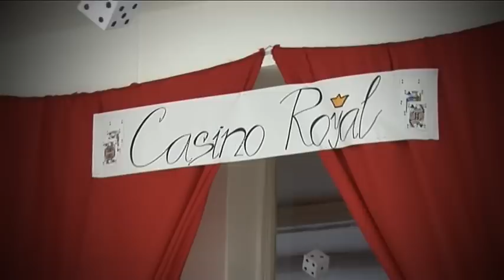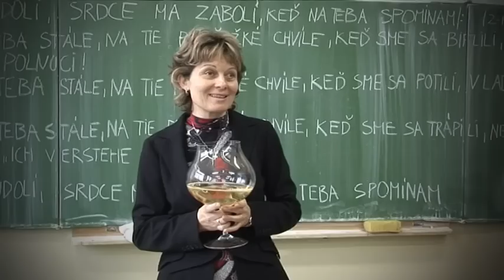Gymnázium 4D Považská Bystríca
Stužková slávnosť - Gymnázium 4D Považská Bystríca